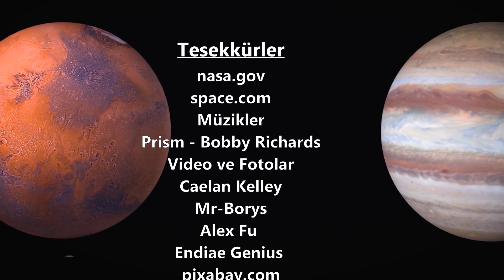Gökyüzünde Neler Oluyor??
1- Güneş…
Güneş sisteminin tek yıldızı ayrıca Dünya’daki yaşamın da kaynağı olan Güneş, hem boyut hem de kütle olarak gerçekten çok büyüktür. Yaklaşık 1 milyon tane Dünya Güneş’in içine sığabilir. Şimdi hayal edin. 8 gezegen, onların yaklaşık 200’den fazla uydusu, 5 cüce gezegen tespit edilmiş bir milyona yakın asteroid ve 3 bin 500’den fazla kuyruklu yıldız bu kocaman güneş sisteminde kütlesel olarak sadece %0.2’lik bir değere tekamül ediyor. Sizce de inanılmaz değil mi?
2- Venüs…
Halk arasındaki 1 gün 1 yıl gibi geldi terimi sanki Venüs için söylenmiş bir söz gibidir. Venüs’ün kendi etrafındaki dönüşü o kadar yavaştır ki Dünya’da 1 gün olarak ölçtüğümüz kendi etrafındaki dönüşü Venüs’te tamı tamına 243 dünya günü boyunca sürer. Yani 1 Venüs günü 243 Dünya gününe eşittir. Venüs’te Güneş batıdan doğar, doğudan batar. Aynı zamanda Venüs’teki sıcaklıklar kurşunu eritecek sıcaklıktan daha fazla 465 °C.
3- Neptün
Neptün, bazen ses hızından daha hızlı olan kuvvetli rüzgârlarıyla tanınır. Neptün, tespit edilmeden önce matematik kullanarak var olduğu tahmin edilen ilk gezegendir. Fakat güneşten çok uzakta olmasına ve düşük iç sıcaklığına sahip olmasına rağmen nasıl oluyor da bu büyüklükte bir rüzgâr hızına sahip oluyor, işte bu hala merak konusu.
4- Uranüs
Uranüs’ün oluşmasından hemen sonra Dünya boyutundaki bir gezegenle çarpışmasından kaynaklandığı düşünülen olağandışı bir eğime sahiptir. 1 Uranüs günü 17 dünya saati iken 1 Uranüs yılı 84 Dünya yılına eşittir. Diğer yedi gezegenin aksine Uranüs de Venüs gibi ters istikamette dönmektedir. Uranüs -224°C yüzey sıcaklığı ile güneş sisteminde yer alan gezegenlerin en soğuk olanıdır.
5- Merkür
Güneşe en yakın gezegen olan Merkür’ün sıcaklığı 450 dereceye kadar ulaşılabilmektedir. Gece sıcaklığı ise -170 dereceye kadar düşebilmektedir.
6- Miranda
Miranda, Uranüs gezegeninin uydularından bir tanesidir. 500 km çapındaki yüzeyi, baya baya mahalle kavgasından çıkmış gibi görünüyor. Uranüsün uydusu Miranda’nın böyle yamalı bir yüzeyinin olması  son derece şaşırtıcı.
7- Mars
Güneş Sistemi’nde bilinen en yüksek yanardağ 602 km uzunluğu ile Marstadır.Everest Dağı, 25 km uzunluğundadır. Güneş Sistemi’nde bulunan en uzun vadi de 4 bin km uzunluğu ile yine bu Mars gezegenindedir. Marstaki devasa fırtınalar gezegenin kızıl rengini bir anda kum rengine döndürebilmektedir.
8-  Dünya
Evrende yaşam ve nefes alınabilir atmosfere sahip olduğunu bildiğimiz tek ve eşsiz gezegen dünyadır.  Dünya’nın dönüşü her yüzyılda yaklaşık 17 ms yavaşlamaktadır. Diğer bir ifadeyle gün süresi uzamaktadır. Güneş Sistemi’ndeki birçok gezegende atmosfer var olmasına rağmen nefes alabileceğimiz tek atmosfer Dünyamızda bulunmaktadır.